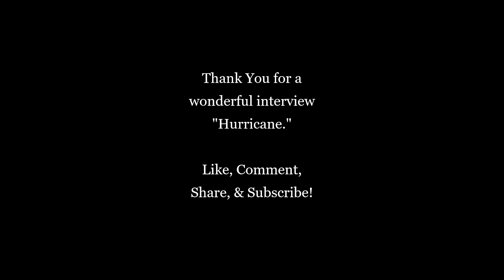Peter McNeeley Interview p3: Butterbean, The Hurricane, College & Covid19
In the last part of our interview Peter McNeeley discusses his fight with Butterbean (and how he couldn't punch!), his career, how he got the nickname the "Hurricane," as well as going to college and finally the tragedy of COVID19 and how he lost a member of his family to it.